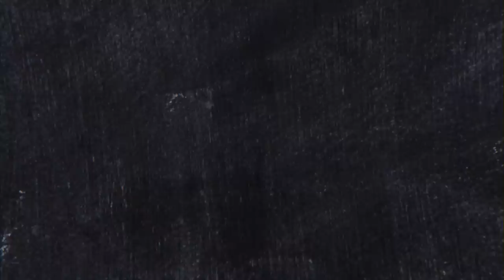Marriage as a Social Institution in Nepali | Class 12 English Summary || By Steven L. Nock - Gurubaa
To Study IELTS/PTE/SAT at Gurubaa International Consultancy, Fill the form below(Both Online and offline available) This new episode from class 12 English, we have covered the essay Marriage as a Social Institution by Steven L. Nock. We have provided the summary in the best effective manner in Nepali language. Through this, students can quickly revise and prepare their own answers from this lesson.
In this essay, Stephen L. Nock has examined the national marriage debate by reviewing the social and demographic trends. He closely examined the changes the role of marriage and the family.
Marriage and parenthood are private matters only for the individuals involved. He points out that the programs have helped strengthen marriage, lowered divorce rates, and encouraged responsible parenting. A marriage is more than one spouse. The relationship is defined by legal, moral, and conventional assumptions and has a variety of close personal relationships.
The spouses are united by many personal and societal connections. Marriage is examined as a major social structure that affects men. The position of the spouse is important in men's life, according to the writer. As they get older, traditional marriage helps men develop their manhood. Gays show their masculine identity in a marriage. The husbands are the household's leader after marriage.
The normal marriage have common characteristics including fidelity and parenting. Since they are life partners, couples react to each other, culture society, and the rules and values that define them as a unit. Men who were married had better mental and physical health than women who were not married. Emile Durkheim, a French sociologist, is cited by the essayist to support his view. Emile thinks marriage benefits men because it's an important part of society. Two people are given the chance to enjoy a happy life. Marriage improves men's civic virtues and helps them discover their purpose in life.
According to the the writer, the rate of suicide in the married people is low compared to people who stays single. Marriage is an effective way to rein in irrational desires. Marriage provides a moral balance to a man's life by binding him to the same woman for the rest of his life to satisfy his desire for love. It's important for males to get married so that they can achieve their goals. Nowadays unmarried cohabitation is not generally and legally recognized since they don't follow normal beliefs, have no responsibility to each other, and have no identity. A couple living together without marriage.
They do not identify themselves as a husband and wife. A married couple is accepted by everyone because they are conforming to patterns, conventions, and rules as husband and wife. They have laws, religions, and customs that protect their relationship. Six dimensions of marriage are generally agreed upon by Americans. The definition of marriage is constituted by these two things.